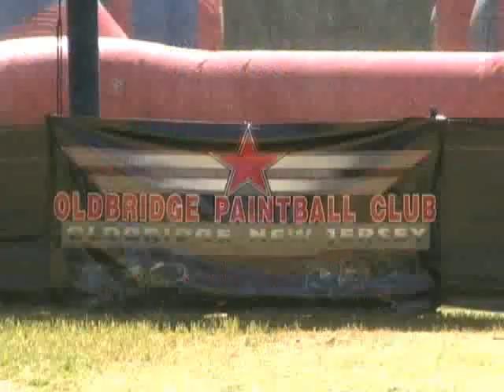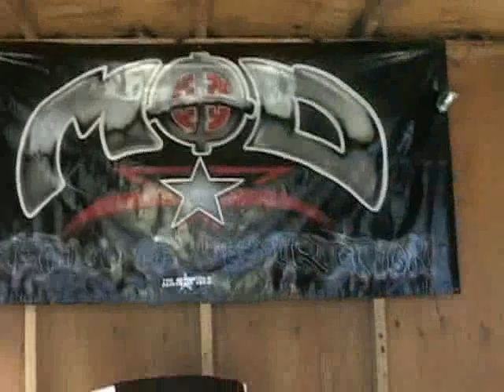M.O.D paintball 2004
M.O.D paintball 2004. A flash back to a paintball team in new jersey that took the 7man seen by storm in the mid 2000's. We played the NPPL 7 man tournament seen. Video credit to Sensei !